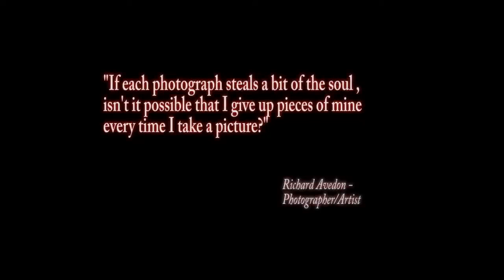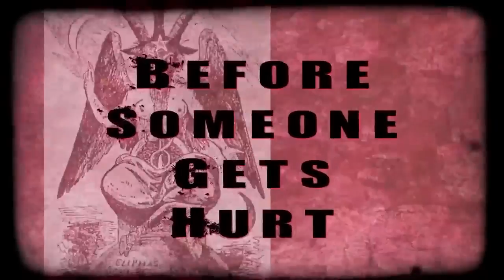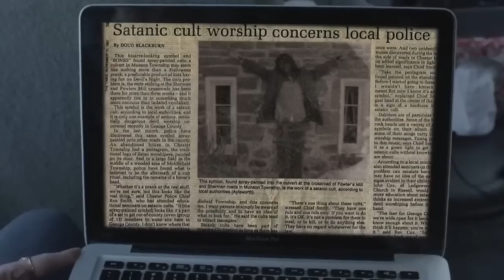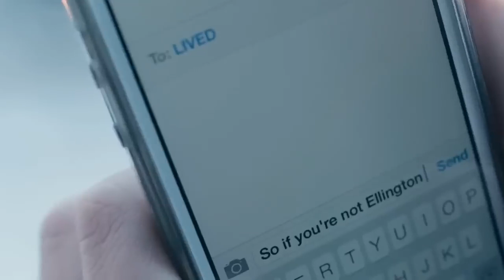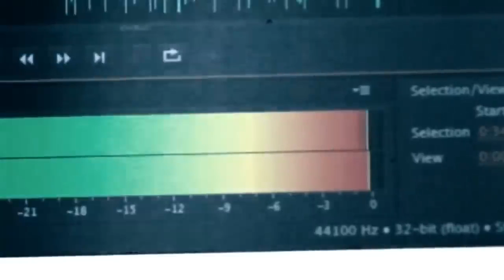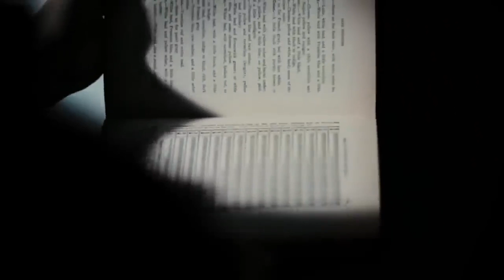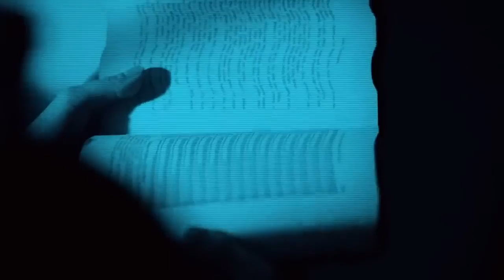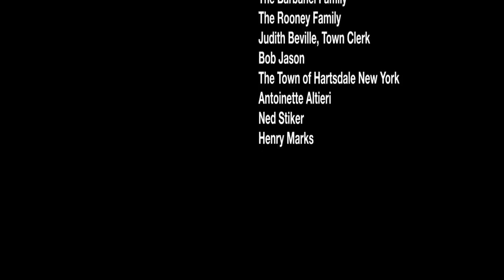MELHOR FILME DE TERROR NETFLIX LANÇAMENTO 2023 | DUBLADO PT BR